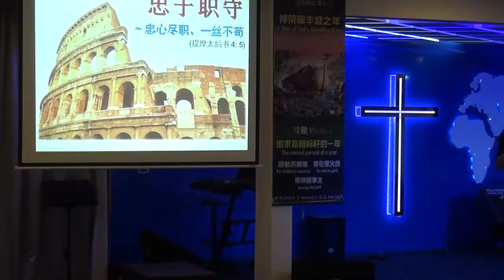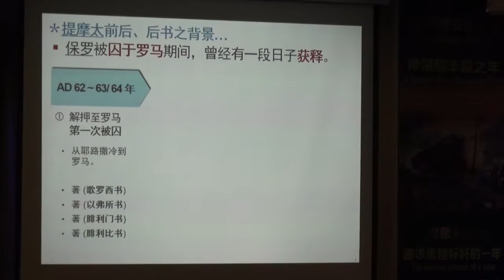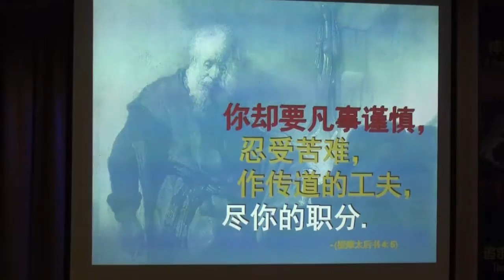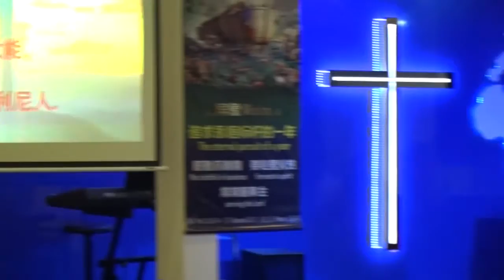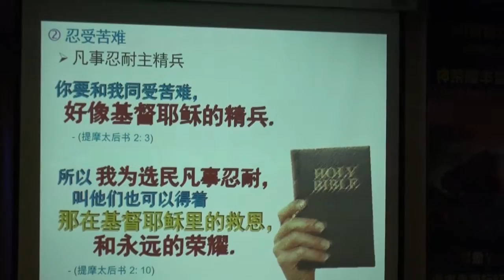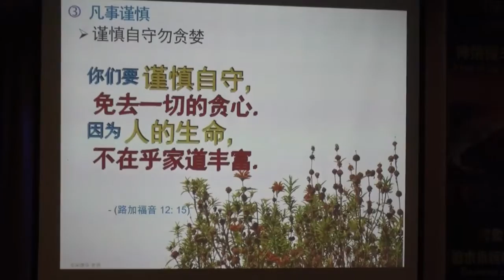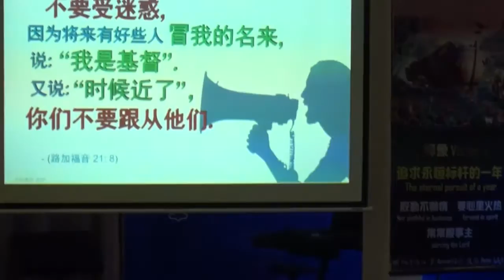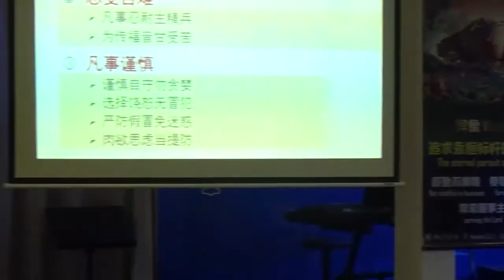【忠于职守】宋德华牧师-CCCSJ主日聚会-永乐镇加略山城市教会22-9-2019